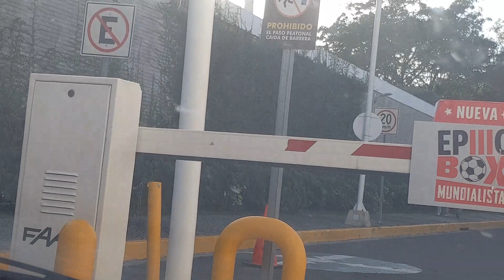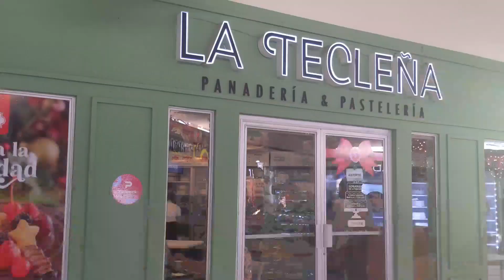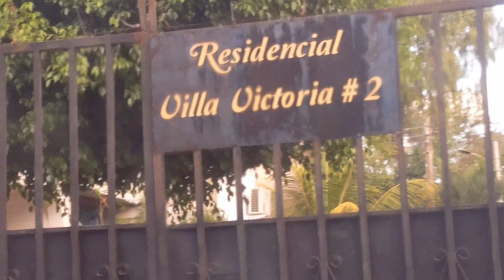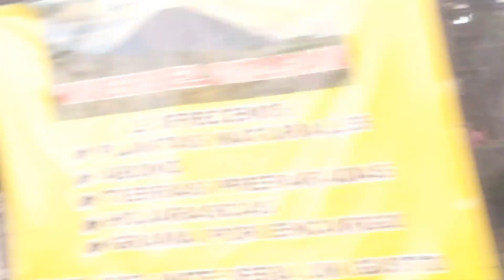A COMPRAR UN PASTELITO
A comprar un pastelito por última reunión del año 🙏